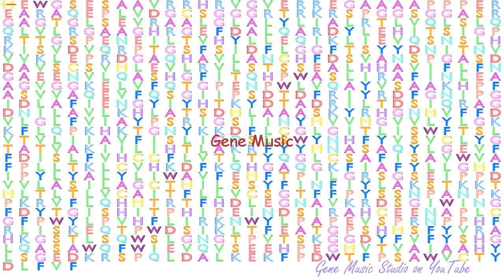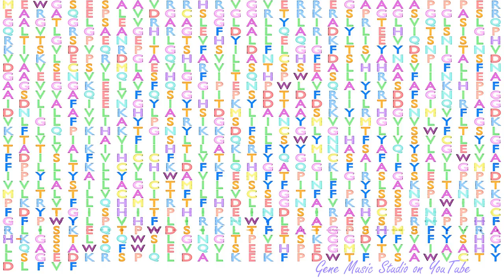Gene Music using Protein Sequence of ERMP1 "ENDOPLASMIC RETICULUM METALLOPEPTIDASE 1"